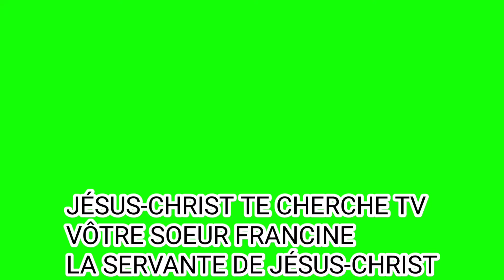TRÈS IMPORTANT ENFANTS DE DIEU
TRÈS IMPORTANT MESSAGE POUR LES  ENFANTS DE DIEU